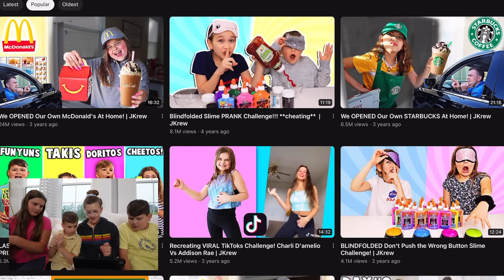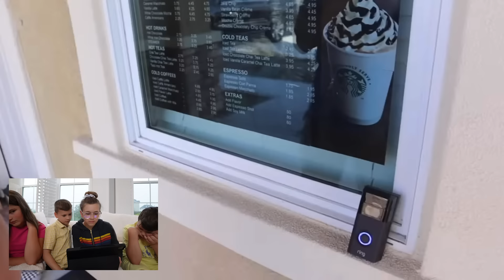REACTING TO OUR MOST POPULAR VIDEO 🤩